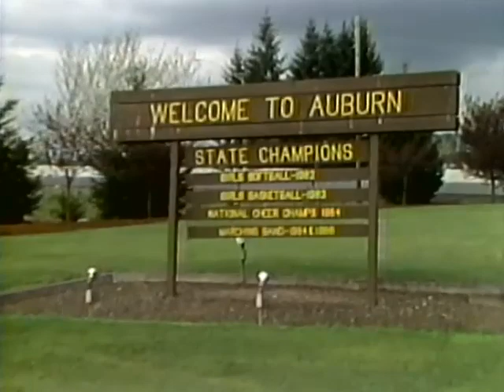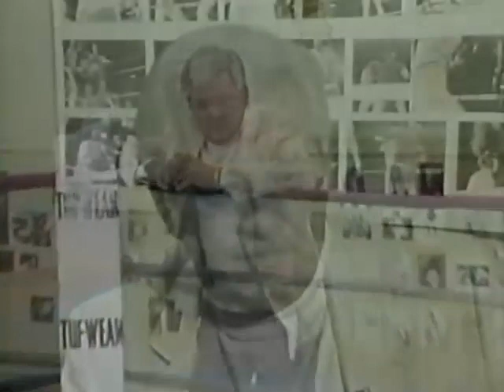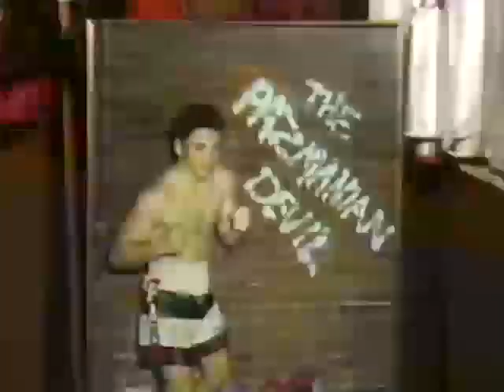Vinny Pazienza vs Greg Haugen